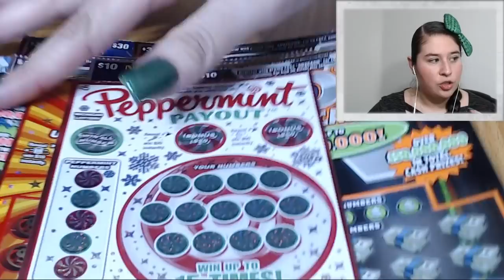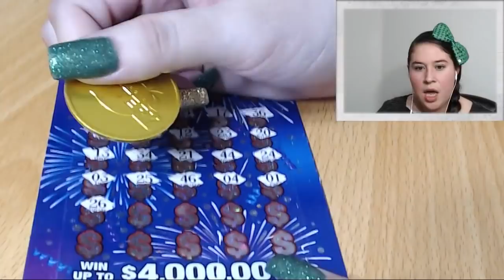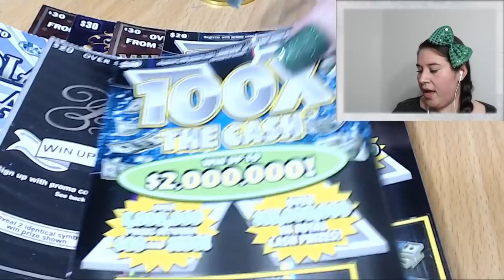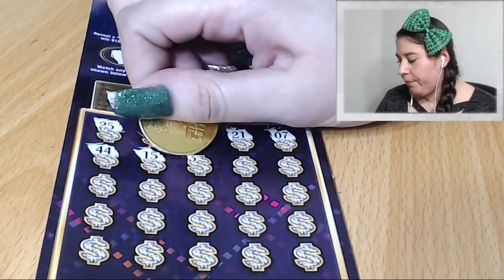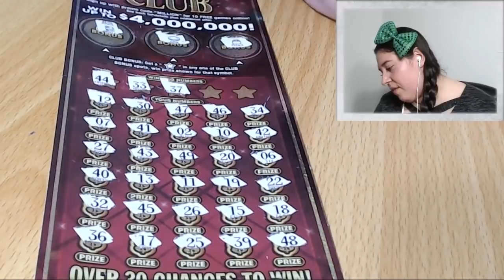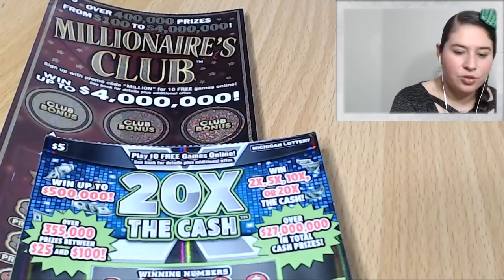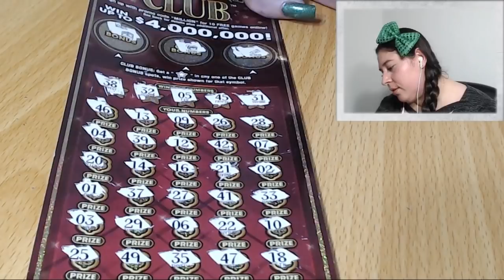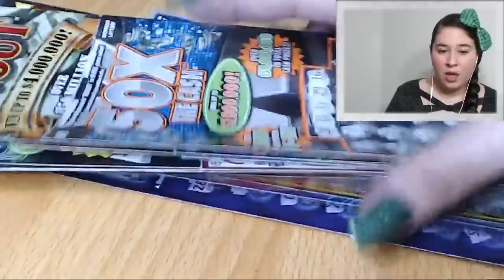❤ 24K Subscriber Celebration! $50 & $30 Tickets! ❤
Fanmail:
Candy